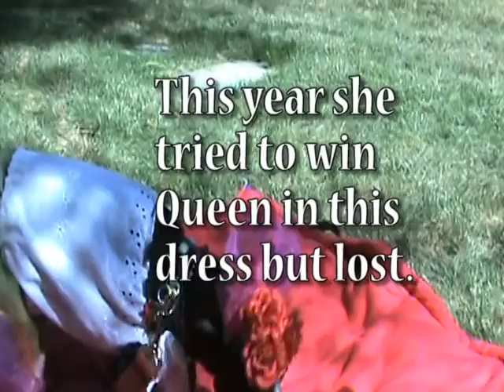Cinco de Mayo chihuahua race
Muneca's day at the races